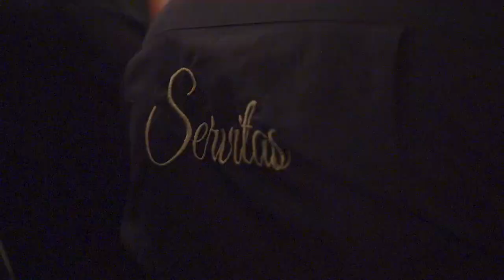LA CHICOTÁ 2020 (ÚLTIMO PROGRAMA) (18-03-20)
Último programa de la temporada 2020